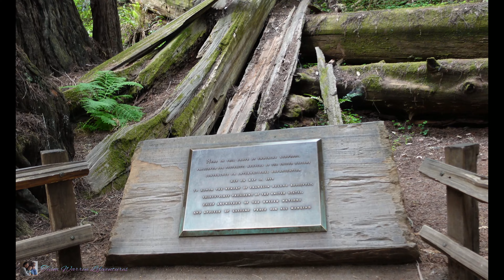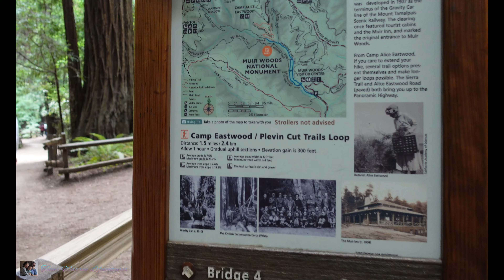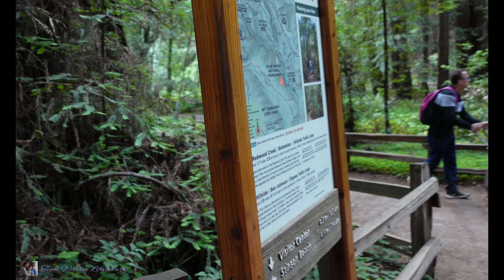MUIR WOODS || MILL VALLEY CALIFORNIA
Let's tour around Muir Woods National Monument located at Mill Valley California, and enjoy the beauty of mother nature.